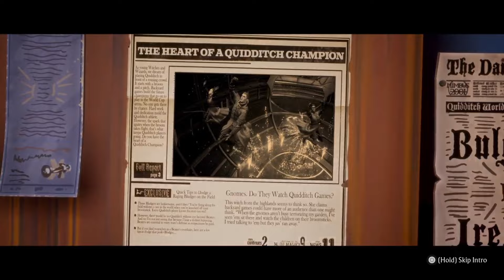Leanne Plays: Quidditch Champions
Leanne is a huge Harry Potter fan, but when it comes to sports video games, not so much. Watch as she steps out of her comfort zone to try out the new Quidditch Champions on PS5! Will her love for the Wizarding World overcome her dislike for sports games? Tune in to find out, and see if she can master the broomstick in this magical experience!